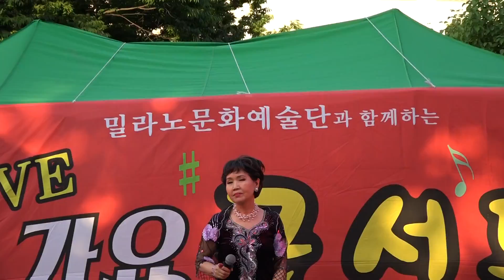가수 도윤희 단장의 미아리고개-라이브 가요콘서트 경상감영공원